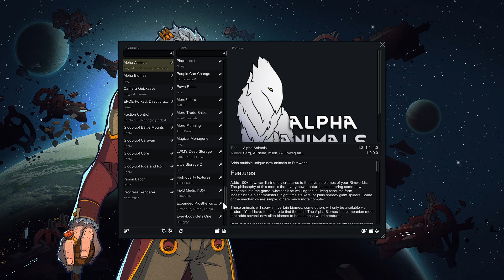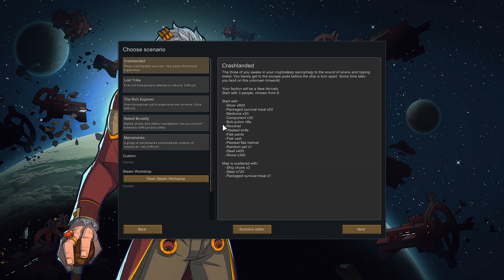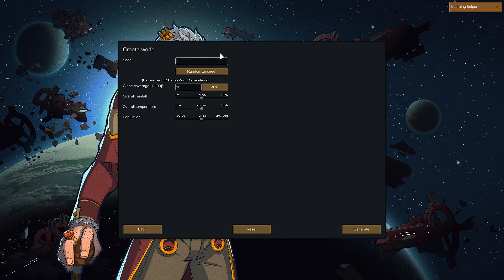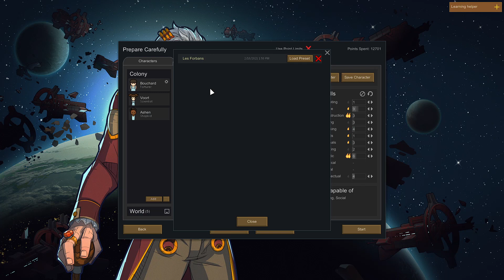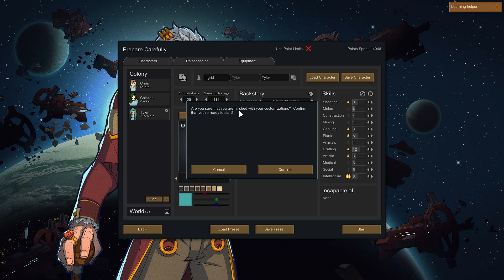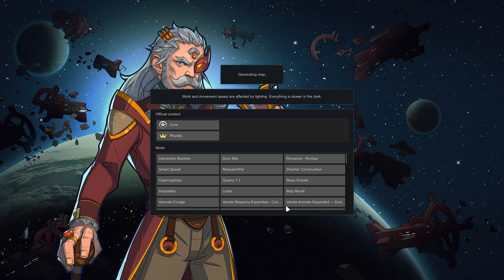Rimworld - Vanilla Expanded [FR] - E01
Le jeu de survie ultime, comment voir des gens qu'on aime succomber dans des conditions tout aussi drôles que parfaitement atroces (les deux ne vont-ils pas au fond de pair.)